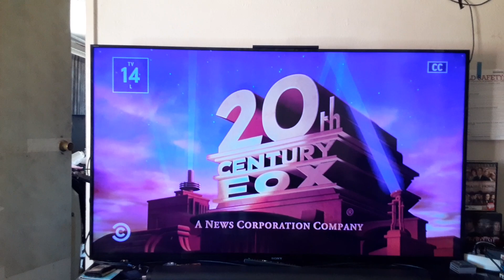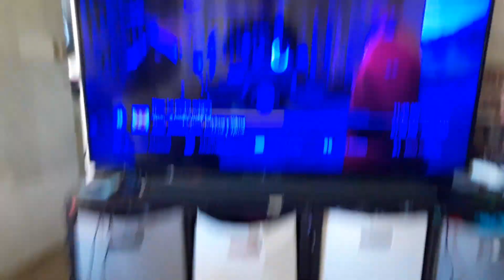Couples Retreat (2009) End/Start to Dodgeball (2004) on Comedy Central 4/28/24